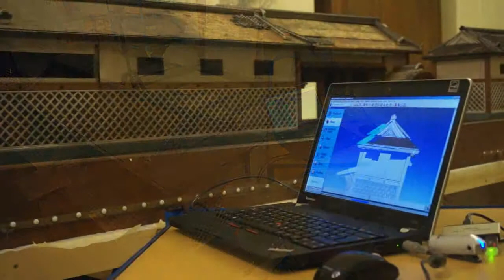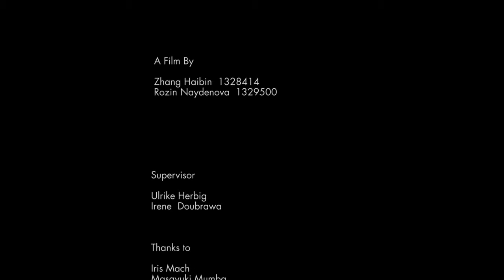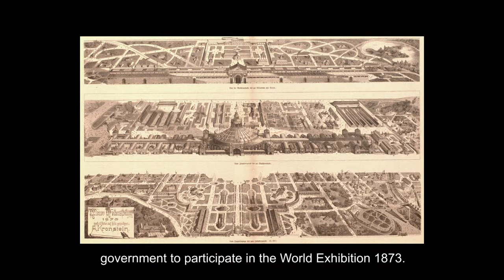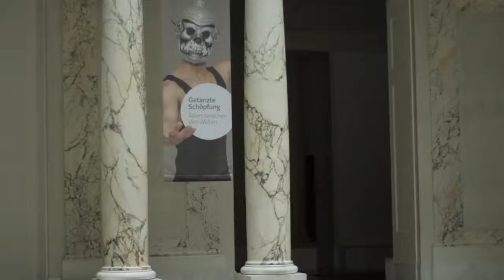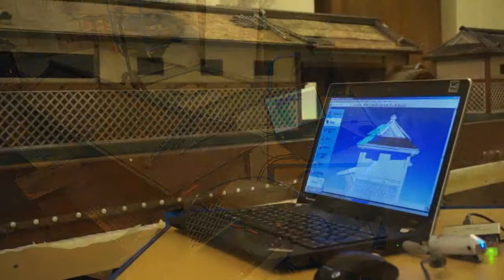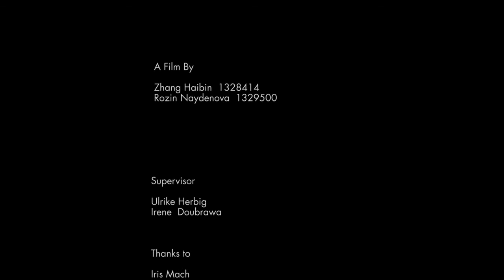Documentation of the model of a Daimo Yashiki in the Weltmuseum Vienna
Rozin Naydenova and Zhang Haibin accompany the surveying of a the model of a japanese residence.